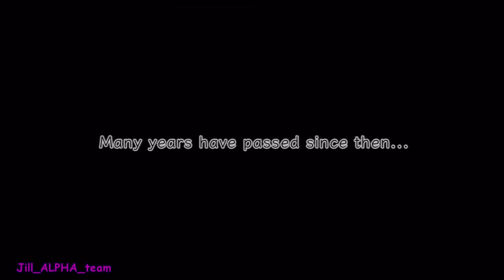[HD] Atelier Rorona: The Alchemist of Arland - Episode 01 (Story Only)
Atelier Rorona Story, gameplay not included.